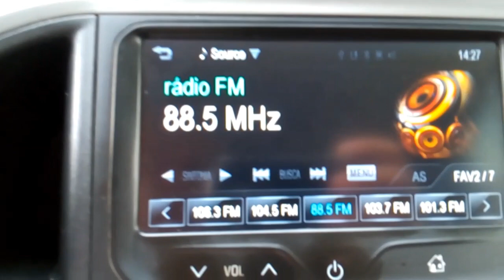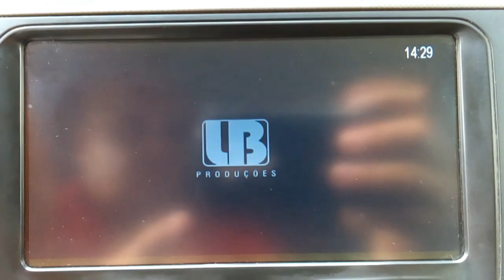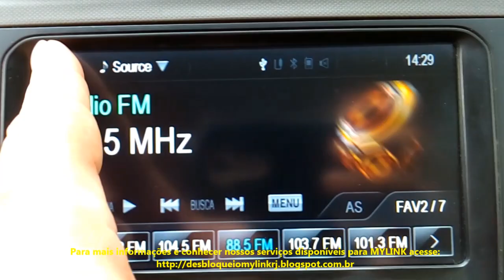Nova opção de Tela do MYLINK 1 "MODERNA 2018" Novidade é com agente. Já Disponível!!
DESBLOQUEIO MYLINK RJ
Sempre uma Novidade atrás da outra...

Atualização / Desbloqueio de Vídeo / Personalização de Tela / Habilitação do MirrorLink / Pendrive com Videos prontos pro MYLINK